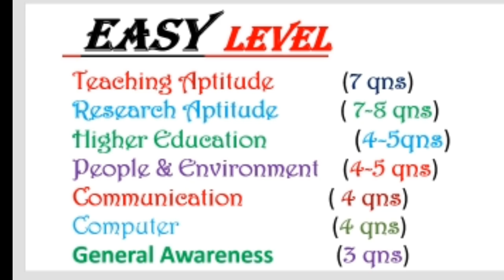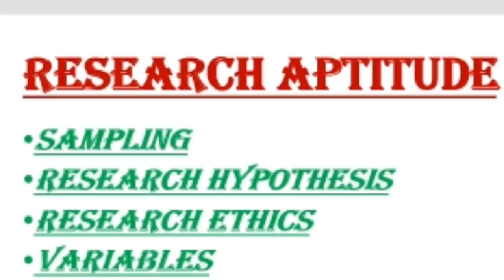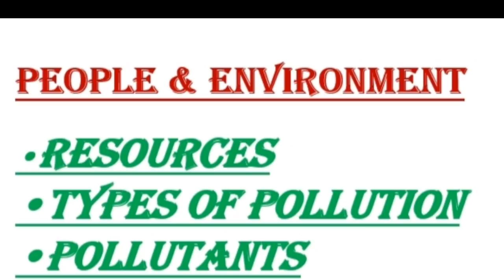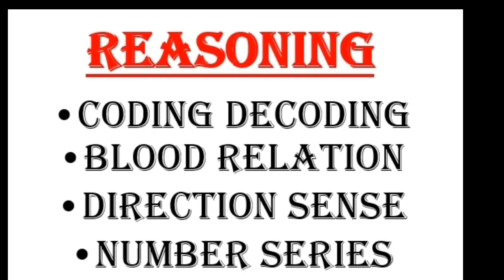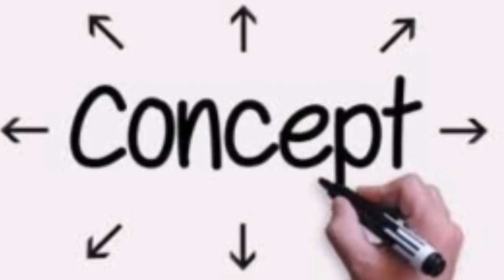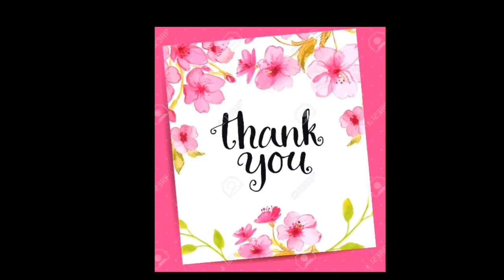ugc nta net paper 1 analysis evening shift 22 december